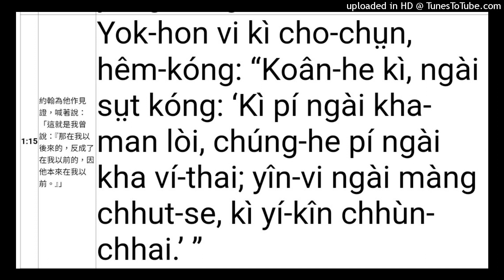客語約翰福音1章14節